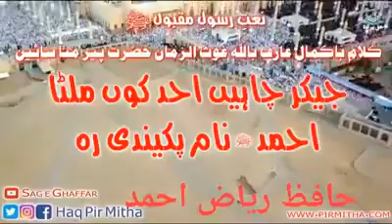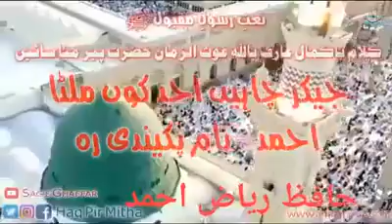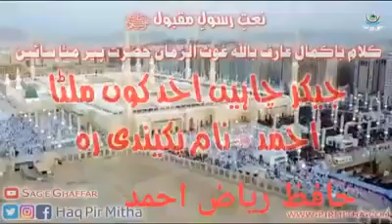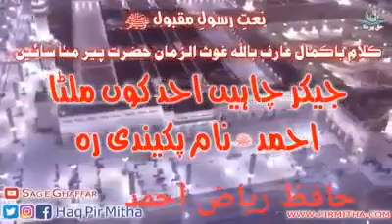حق پیر مٹھا رحمۃ الله علیہ🌹